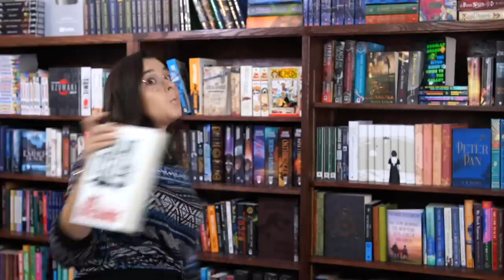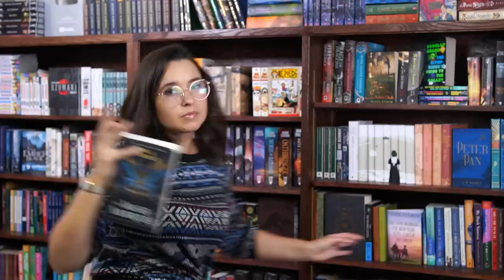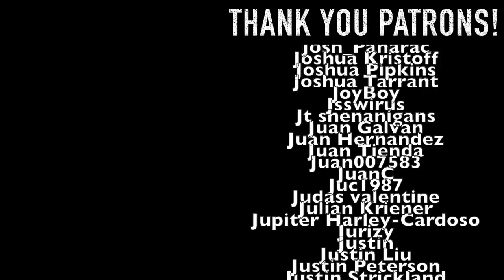The Best Villains (according to me)